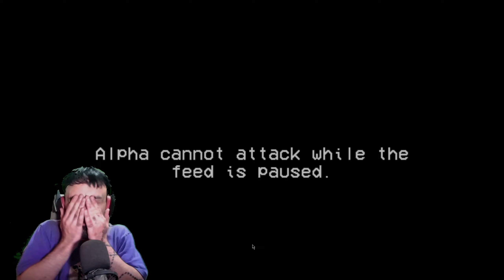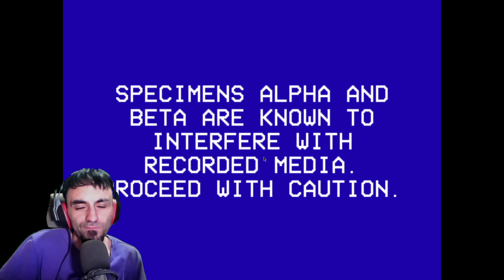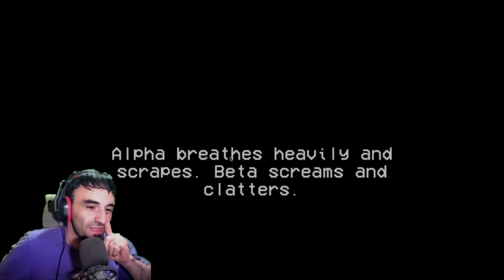VIVE EN MI SOTANO Y LO ALIMENTO | FEEDING-LOG-01172013 Gameplay Español JUEGO DE TERROR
Que onda? ¡Bienvenidos a una experiencia que te hará temblar de miedo!